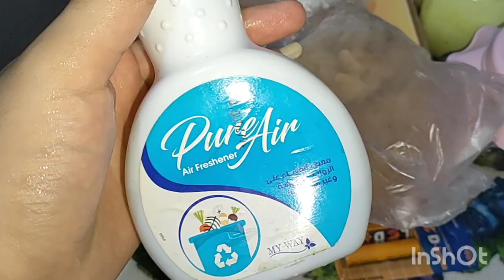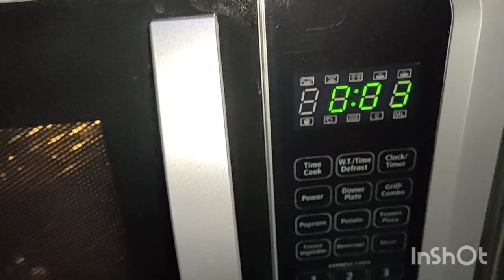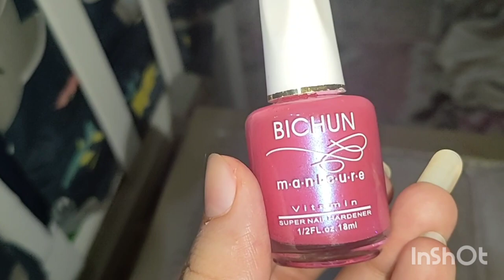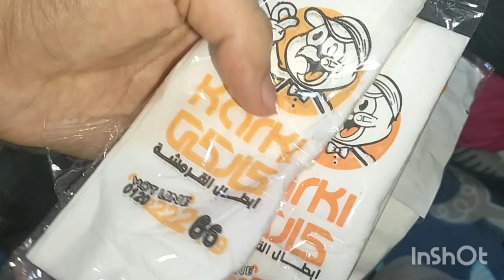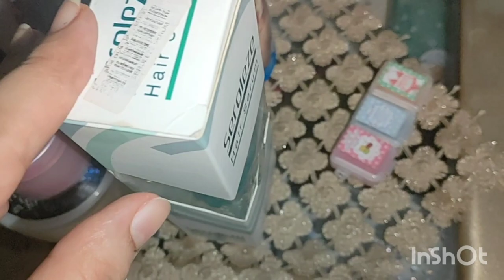هتتعدل ساعات بتضيق عشان نسرح ونحمد ربنا ونفرح ودي سنه الايام